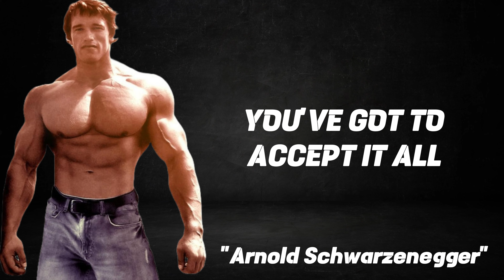Arnold Schwarzenegger Quotes: Wise Sayings on Success, Motivation, and Achieving Your Dreams Part 2.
Embark on a motivational journey with this collection of 15 profound quotes from the iconic Arnold Schwarzenegger. Beyond his fame in bodybuilding and Hollywood, Schwarzenegger is celebrated for his motivational and insightful words. In this video, we delve into the deeper meanings behind Schwarzenegger's quotes, offering valuable lessons on success, motivation, and the pursuit of one's dreams.

💪 Join us on a transformative journey through the wisdom and motivation of Arnold Schwarzenegger.

Arnold Schwarzenegger wise sayings
Wisdom from Arnold Schwarzenegger
Success and motivation quotes
Achieving your dreams
Inspirational Arnold Schwarzenegger quotes
Motivational wisdom
Personal development quotes
Arnold Schwarzenegger's insights
Goal setting and success
Wisdom for personal growth
Self-improvement quotes
Motivational messages
Arnold Schwarzenegger's philosophy
Pursuit of dreams
Achieving your goals